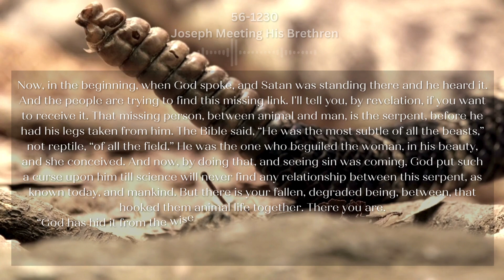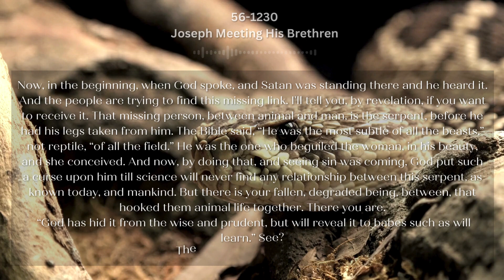56 1230 Joseph Meeting His Brethren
Daily Bread
Genesis 3:1
Now the serpent was more subtil than any beast of the field which the LORD God had made. And he said unto the woman, Yea, hath God said, Ye shall not eat of every tree of the garden?